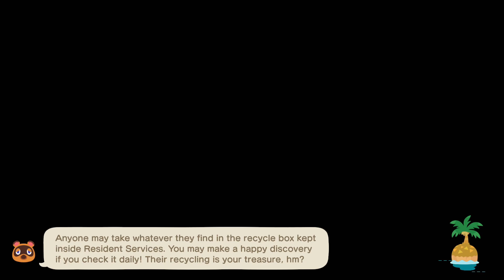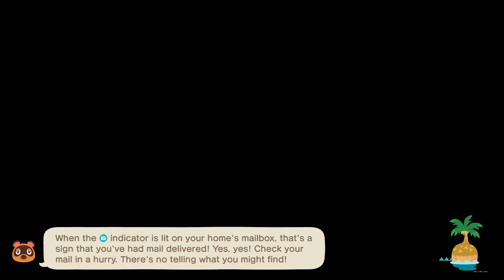Music Players - Animal Crossing: New Horizons - Video Diary - Day 919 (Year 3, Day 189)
I... suppose it's still related to the holiday arc?